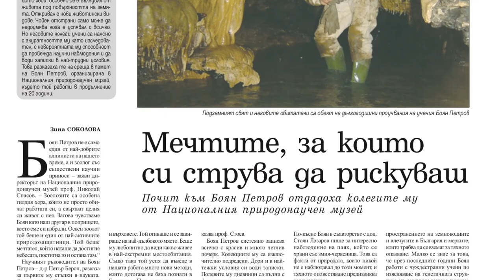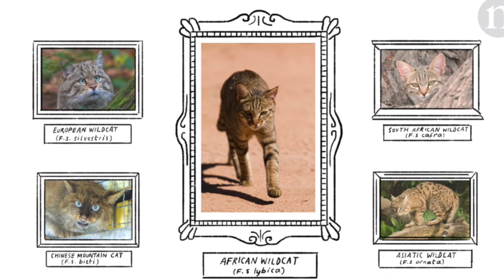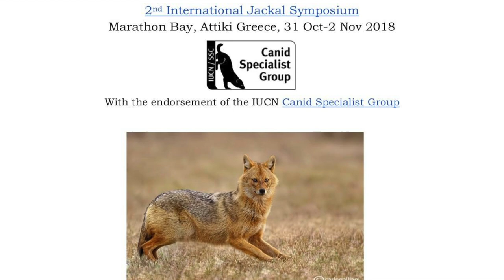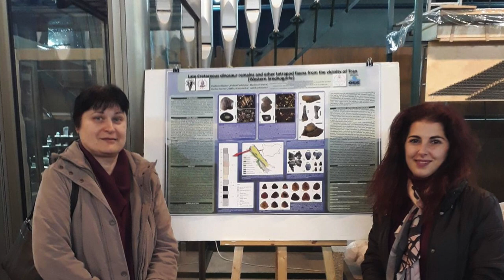Национален природонаучен музей - БАН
2018 година на НПМ-БАН